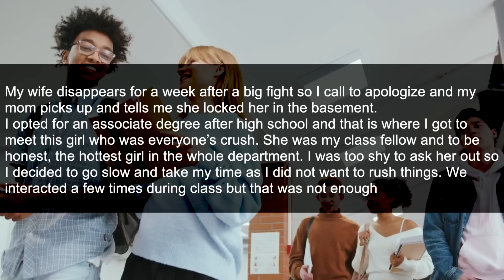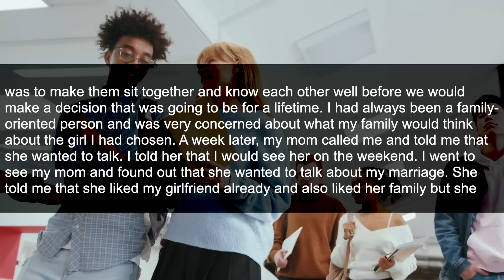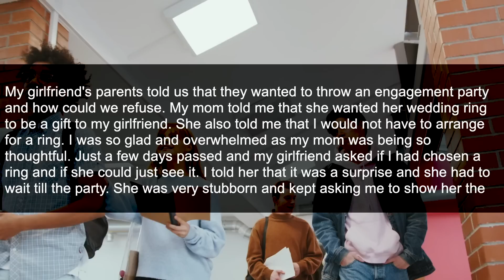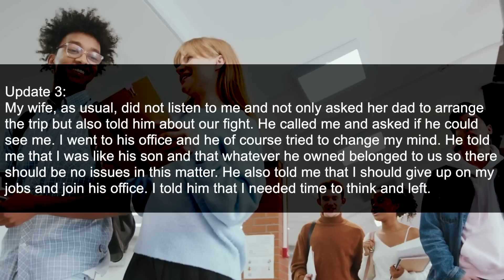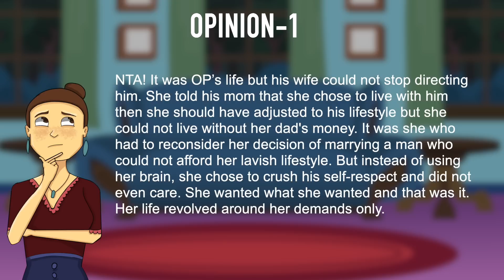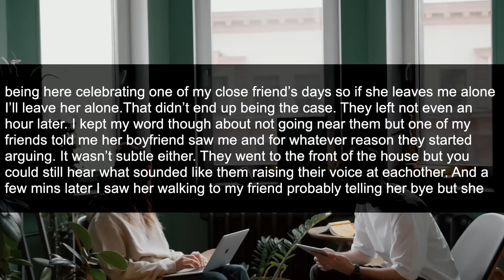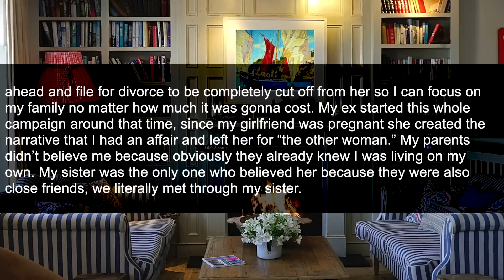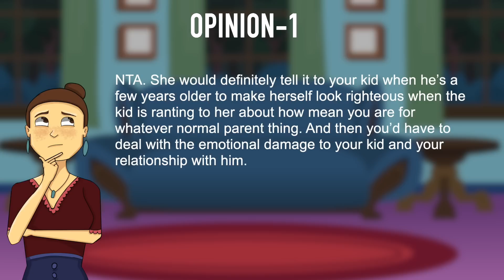3 UPDATES: My Wife Disappears For a Week After a Fight so I Call to Apologize & my Mom Picks up..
3 UPDATES: My Wife Disappears For a Week After a Big Fight so I Call to Apologize And my Mom Picks up And Tells me She Locked Her in The Basement

I opted for an associate degree after high school and that is where I got to meet this girl who was everyone’s crush. She was my class fellow and to be honest, the hottest girl in the whole department. I was too shy to ask her out so I decided to go slow and take my time as I did not want to rush things.